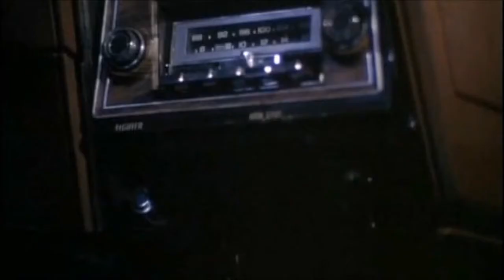La Criatura Infernal "The Being" (1983) Trailer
Trailer de la película: The Being
También conocida como:
La Criatura Infernal
El Ser

Dirigida por: Jackie Kong